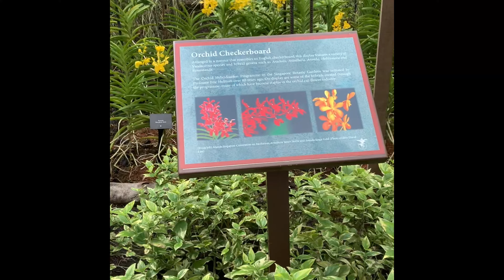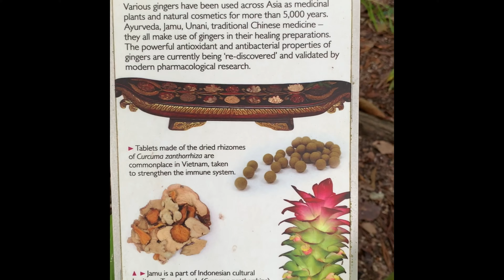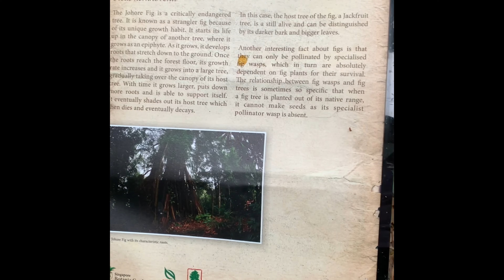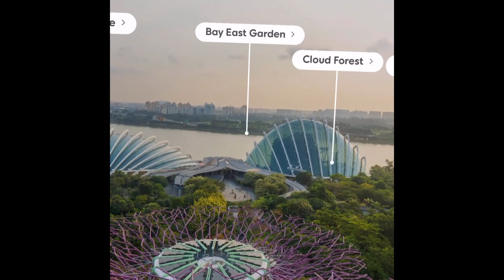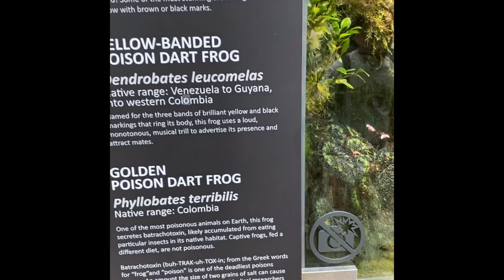Things to do in Singapore | Travel Diaries | 4K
4K Video of all the must see places in Singapore - All in Once Place!